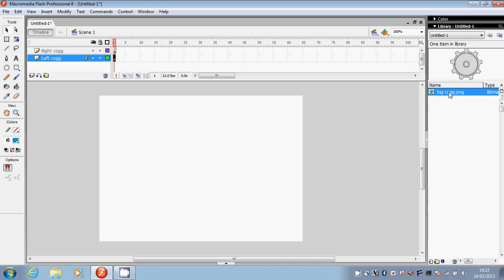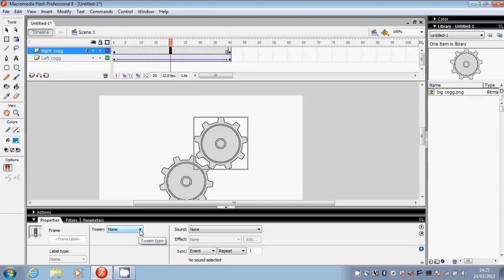Flash - Rotate objects.mov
Flash - Rotating objects using motion tween animation